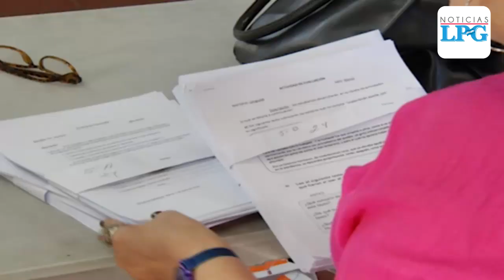Maestros aseguran que alumnos no perderán clases durante periodo de cuarentena por coronavirus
Los maestros de todos los centros educativos del país preparan las guías de estudio para que los alumnos puedan realizar actividades educativas desde sus hogares.

¡Visítenos!